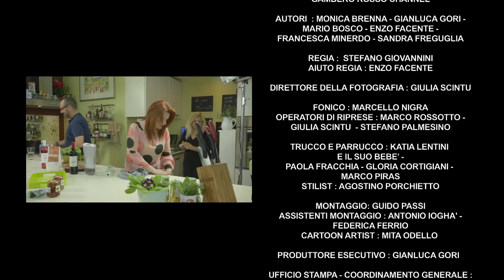Le ricette di Monny : Reginelle di palermo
Edizione Day time di Semplicemente Monny B - 2013